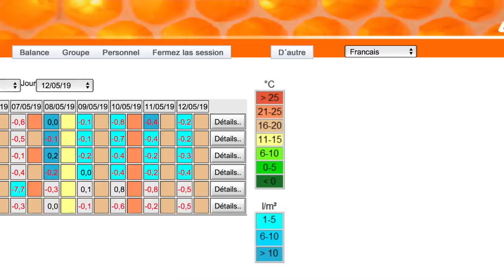Comment demarrer avec son premier miniplus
J'explique dans cette vidéo comment peupler et faire batir  les gauffres lorsqu'on peuple sont premier nucleï (miniplus ou autre)